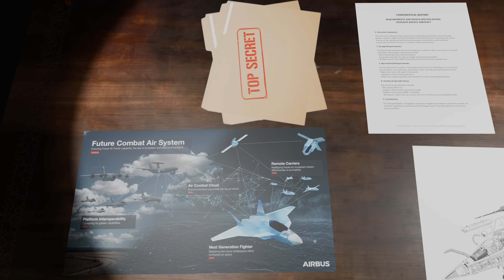France's Ultimate Military Masterpiece - The Rafale Dassault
Hello my fellow engineers.
I am sure you all heard about all the beauty of France, the Eiffel Tower and all the beautiful streets of Paris. It was always know about its architecture and history, but did you know that France also produced one of the most capable fighter jets ?
The Dassault company created one of the most versatile and agile aircrafts there is, the Rafale Dassault. It was developed for the French Air Force and the French Navy, as they were in need of a new aircraft to replace the existing ones.
The Dassault company took inspiration from one of the best fighter planes there is, the General Dynamics F-16 Falcon. They took inspiration from the agile aircraft, but it is a new very advanced aircraft.
The French military and Dassault company proved that they can make a very agile aircraft that can also fulfil multiple mission roles and that it's a very capable fighter jet.